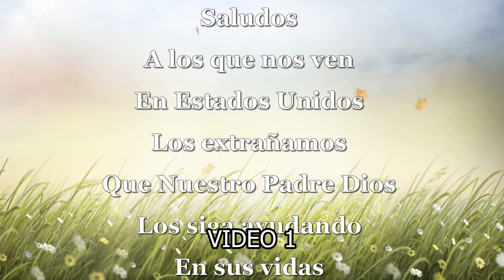Fiesta de Pasa blanco 2 de febrero 2023 En Honor a la virgen de la candelaria VIDEO 1